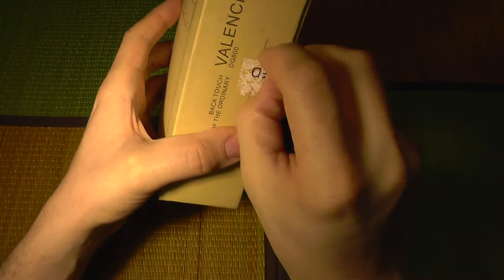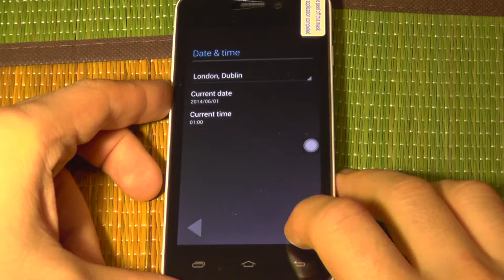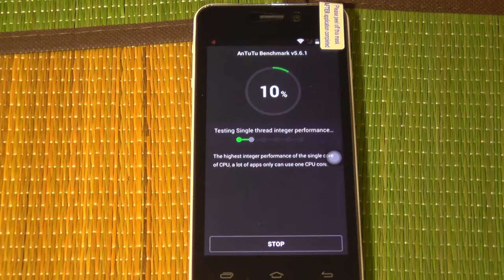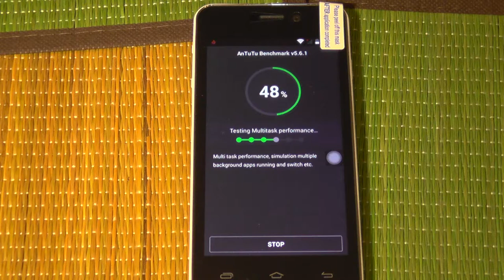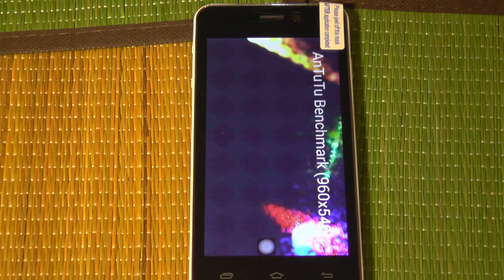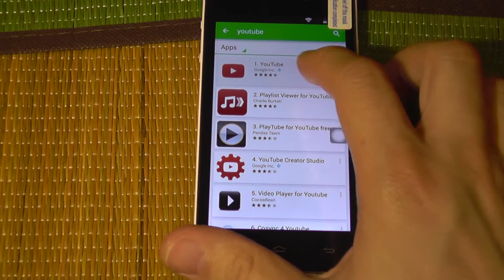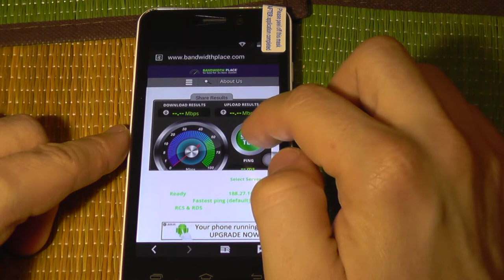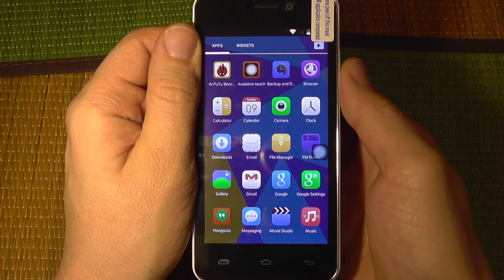Doogee Valencia DG800 Android 4.4 Smartphone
Doogee Valencia DG800
Frequency
2G: GSM 850/900/1800/1900
3G: WCDMA 850/1900/2100
Data Transfer capability: GPRS, HSPA, EDGE
SIM Types: Ordinary SIM + Micro SIM Dual Network Standby, One-Party Conversation Only

- GPS and A-GPS
- Wi-Fi 802.11 b/g/n
- Android 4.4
- MTK6582 1.3GHz Quad-Core CPU
- Graphics Processor: Mali-400MP
- RAM: 1GB
- ROM: 8GB, available memory 6.0 GB
- Supports for Micro SD / TF card up to 32GB in size
- 4.5" IPS Screen, 960 x 540 resolution
- Main camera 13 Mp AF with flash LED and auto focus (HW 8.0Mp)
- Secondary camera 8.0MP front camera with 88 degrees wide angle shooting and smart "beauty capture" technology / HW 5.0Pixels
- Video recording: 1080P
- Auto Focus, Touch Focus, Back touch focus / sensing
- Battery Capacity: 2000mAh Li-ion battery
- Bluetooth Version V4.0
- FM Radio Tuner
- Sensors: Light sensor, Gesture sensing , G-sensor , Proximity, Back touch sensing.